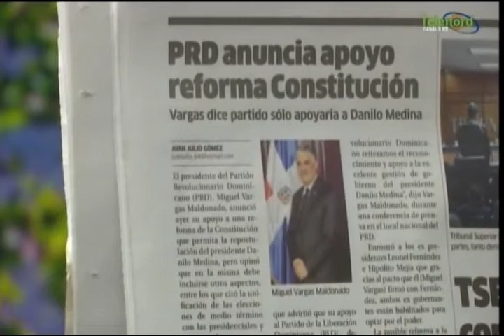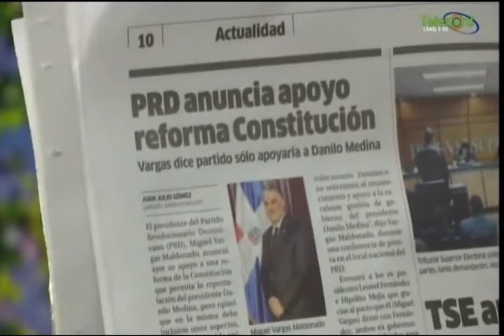Periodista dice : Que Fidel Santana debería aceptar 80 millones